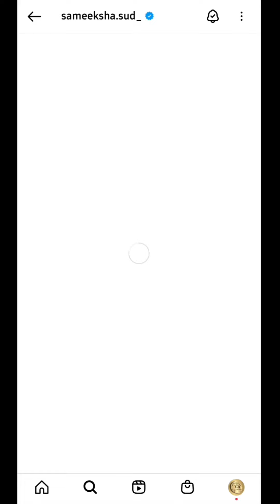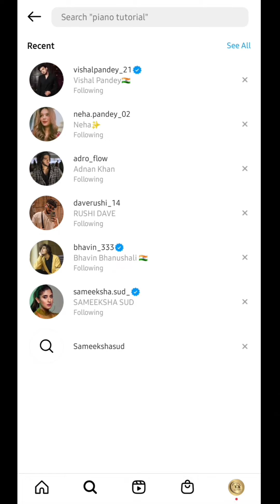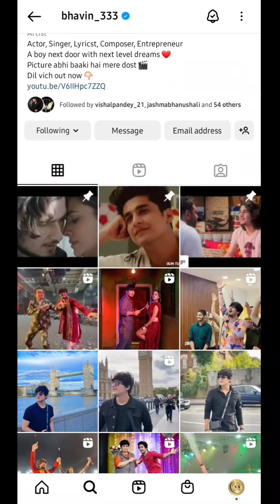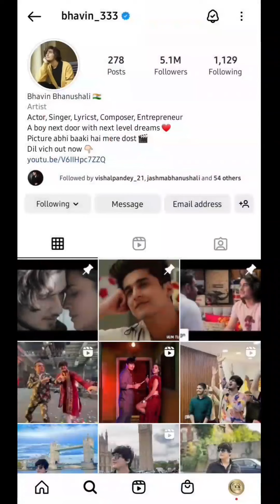Bhavin Bhanushali New Web Series | Vishal Pandey Wishing Birthday 🎂 To Mr. Faisu | Sameeksha Sud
Credit:-